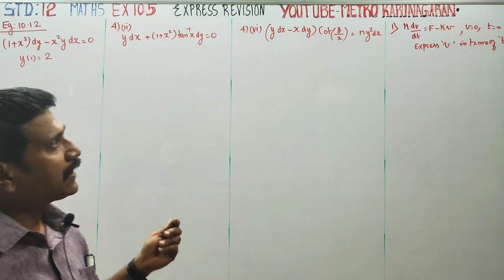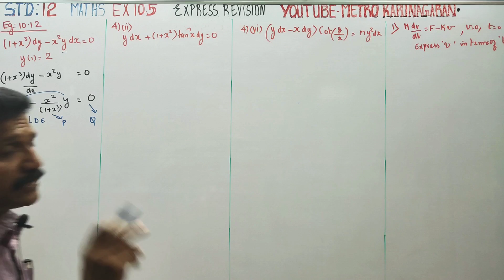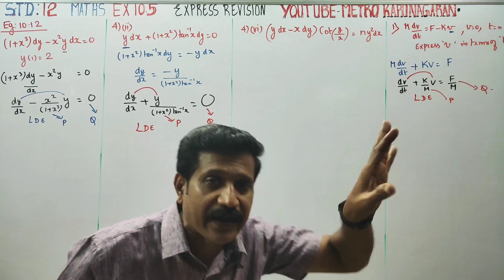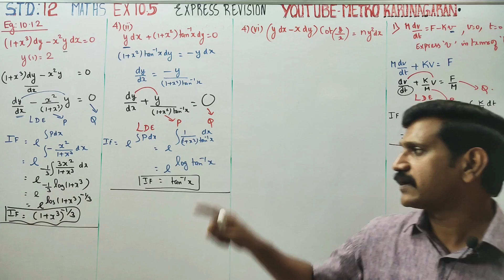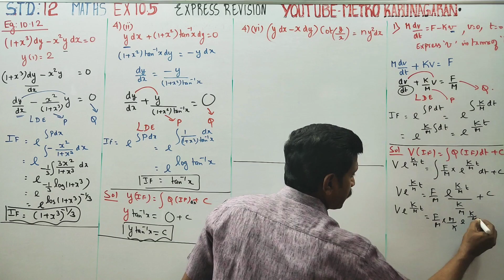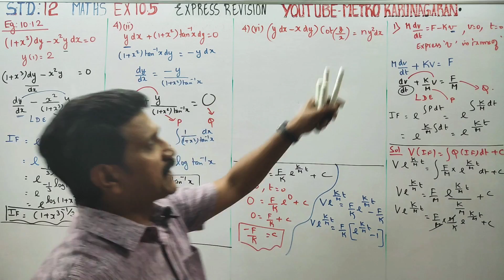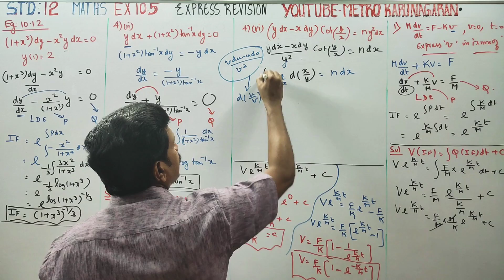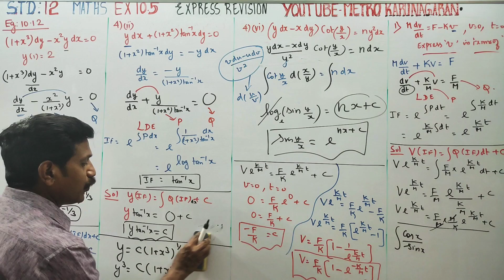12th Std Maths Ex.10.5(1)(4)(ii,vi),Eg.10.12 GROUPING TECHNIQUES 4 SUMS IN 1 SUPER FAST REVISION